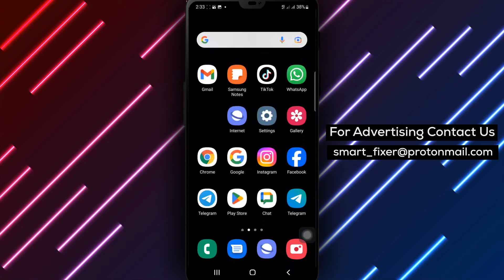How To Delete A Broadcast Message For Everyone On WhatsApp - Full Guide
Learn how to delete a broadcast message for everyone on WhatsApp with this step-by-step guide.

Step 1: Open WhatsApp on your Android device.
Step 2: Tap your broadcast.
Step 3: Select the message you want to delete.
Step 4: Tap the delete icon located at the top of the screen.
Step 5: Finally, tap "Delete For everyone."

Follow these simple steps to effectively remove broadcast messages. Don't miss out on this essential WhatsApp feature